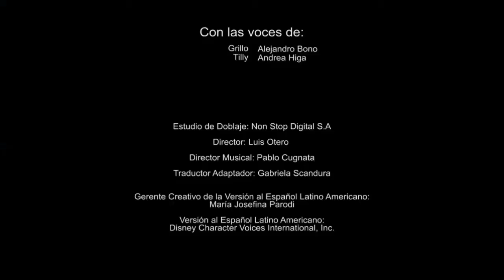El Gato Secreto | Los vecinos Green Version Español Latino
Sinopsis
Aprende la técnica de Grillo y Tilly para alimentar a un gato rebelde.

Trama
En la sala de estar, Grillo y Tilly se encuentrán con un gato al azar que está escondido en el sofá mientras intentaban alimentar al gato de la Familia Green, Grillo lanza comida y la pata del gato se estira para agarrarla y Tilly hacé lo mismo y la pata del gato se estira y se va rapidamente, tan pronto como Grillo mira hacia abajo para ver al gato, el gato agarra involuntariamente su cara y constantemente araña a Grillo violentamente en la cara hasta que trató de sacar la cabeza, pero se atoró con más garras hasta que dejó de moverse cuando el gato lo arrastra por debajo. Tilly se impresiona de que al gato le guste Grillo.